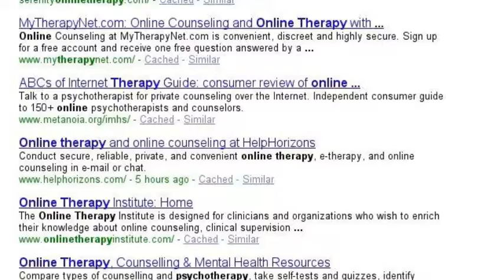A ravishing tail of school yard habidashery.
Our most charitable constaple wadered by our humble communion to discuss matters on sex with raptors.